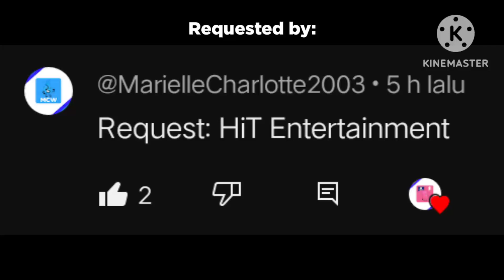LOGO HISTORY FR 9: HIT Entertainment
Hello and Welcome to the ninth episode of Logo History Friday, today i'm going to talk about HIT Entertainment. Hope you like it!

Next up: BandNews TV & QC Entertainment
Thanks to today's request: @EJKamaruddin1998